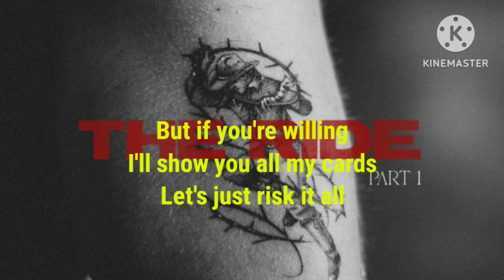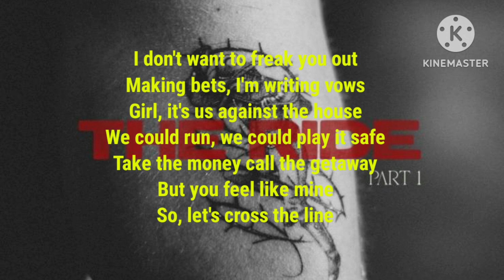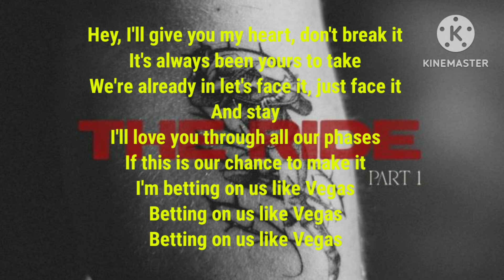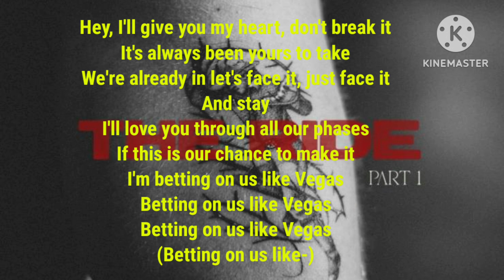Johnny Orlando - Vegas (lyrics)